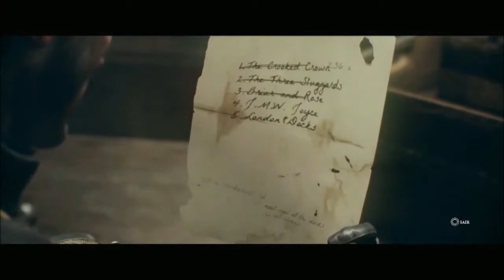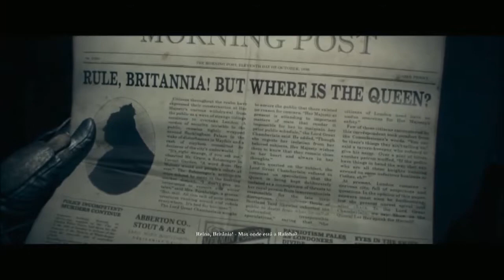THE ORDER 1886 # 5 - GALTON - PT - PS4